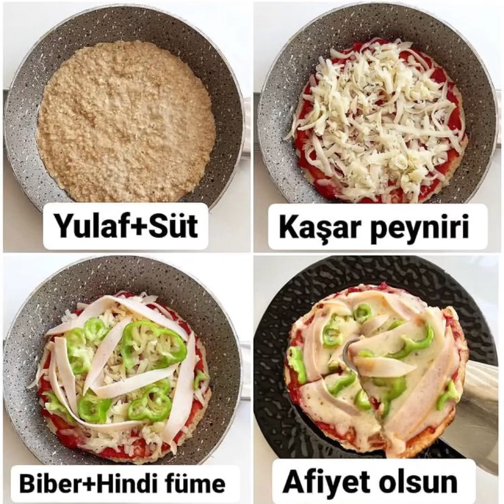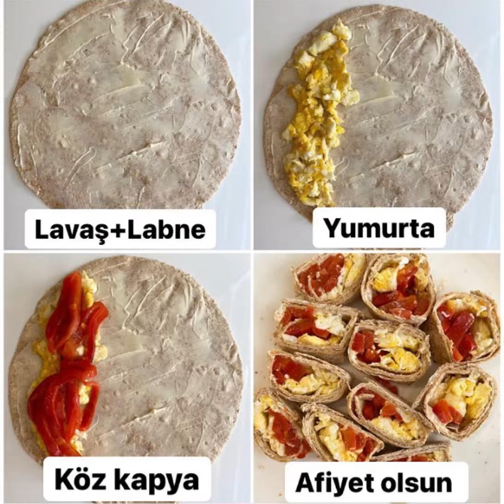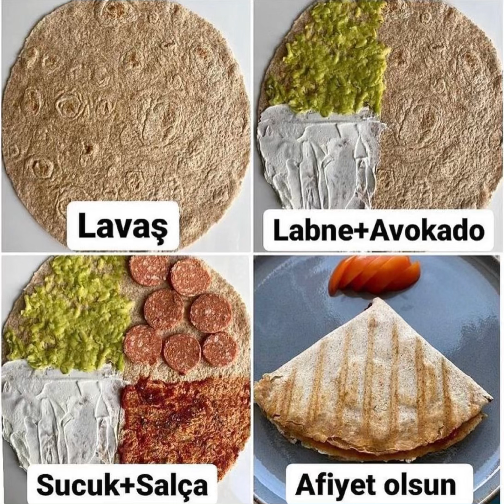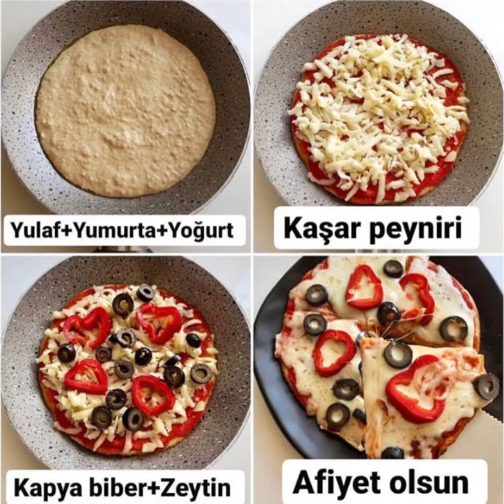💫MİNİ PRATİK TARİFLER💫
Çok kısa sürede hazırlayabileceğiniz lezzetli,sağlıklı ve pratik tarifler👌sağlık